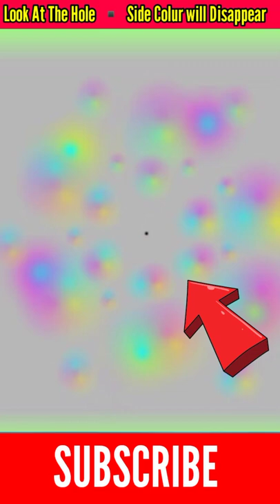Magic illusions | Look at Hole | Optical Illusions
Video title:-

1) This video has no negative impact on the original works (It would actually be positive for them)
2) 2)This video is also for teaching purposes.
3) 3) It is not transformative in nature.
4) 4)I only used bits and pieces of videos to get the point across where necessary. 5) Some images are also used just for giving the clearance about the topic to the viewers.

 मोह माया